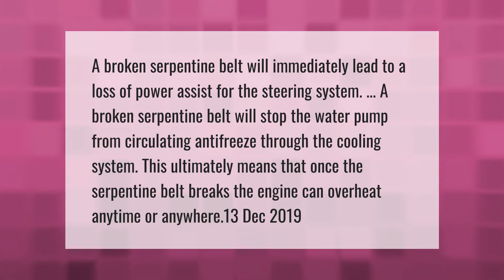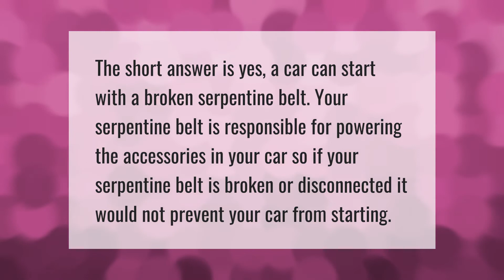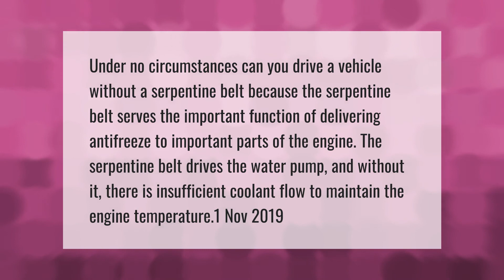What happens to a car when the serpentine belt breaks?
00:00 - What happens to a car when the serpentine belt breaks?
00:41 - Will a car start without a serpentine belt?
01:07 - How many years does a serpentine belt last?
01:33 - Can you drive a car with a broken serpentine belt?

Laura S. Harris (2021, April 28.) What happens to a car when the serpentine belt breaks?
    AskAbout.video/articles/What-happens-to-a-car-when-the-serpentine-belt-breaks-240128